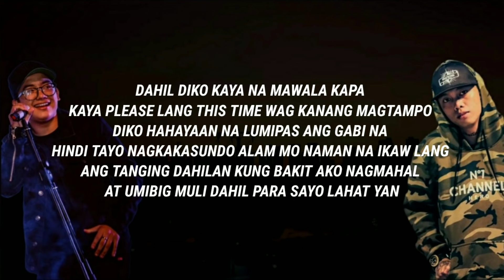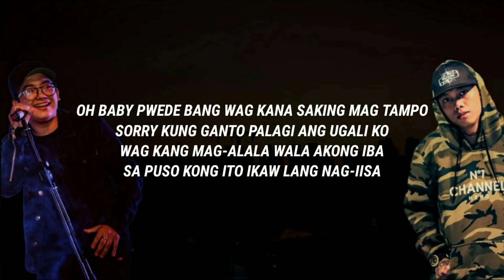MY GIRL - Skusta Clee x Jroa (Lyrics)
"PHM Lyrics is an independent Record Label in the Philippines, And also a Platform that promotes local music from different artist's in underground, Our goal is to help artist's to promote their song to reach a wider audience, Because we believe that there are many underrated local artists who deserve to be recognized and supported, so we will help them achieve their dreams."